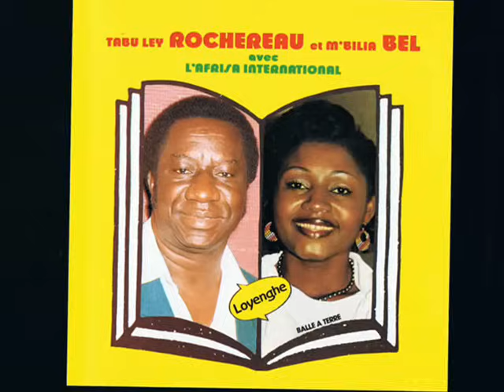Mbilia Bel - Mayaval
Singer:Mblia Bel, Guitar and Arrangement: Rigo Star, Song written by Franck Curier